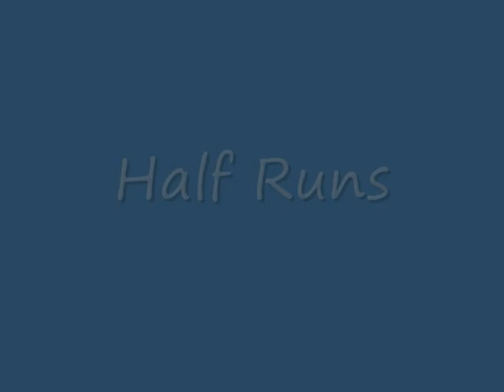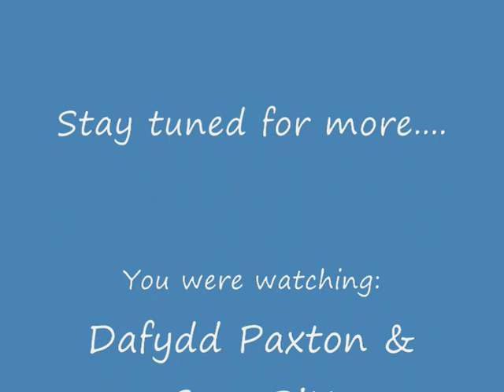Charlotte Training - Half Runs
Dafydd Paxton and Greg Pitt doing half length runs on the US Nation Whitewater centre in Charlotte, North Carolina